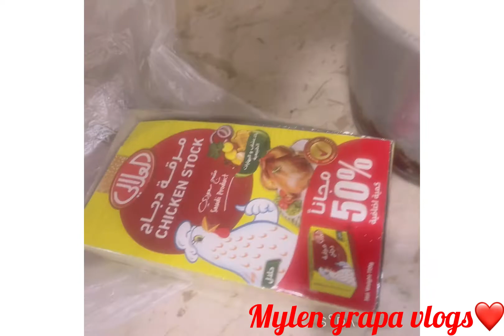Biryani(arabian food)made by:my indian friend|mylen grapa vlogs